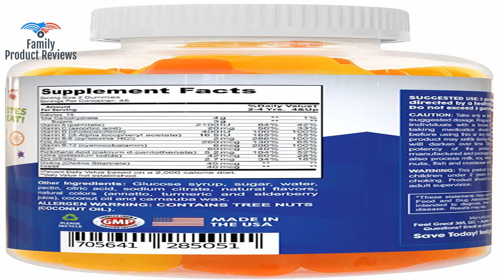Complete Daily Gummy Multivitamin for Kids by Feel Great 365 45 servings Children Multivitamins